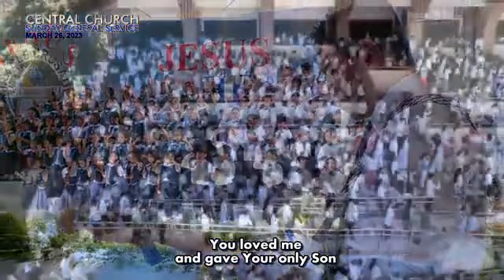JMCIM | Did You Know? | Children's Choir | March 26, 2023